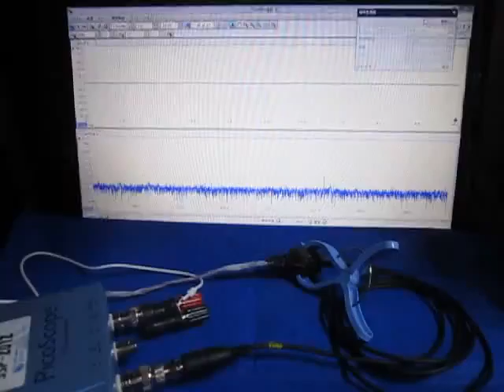超音波発振計測解析システム（超音波テスター ultrasonic tester）